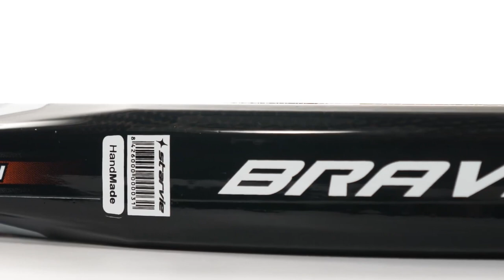Pala STAR VIE BRAVA Soft - POLIVALENTE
VÍDEO de la Pala STAR VIE BRAVA SOFT, una Pala POLIVALENTE de alta calidad para jugadores de niveles medios, avanzados y competición. Máxima calidad en una pala de grane quilibrio en potencia y control.